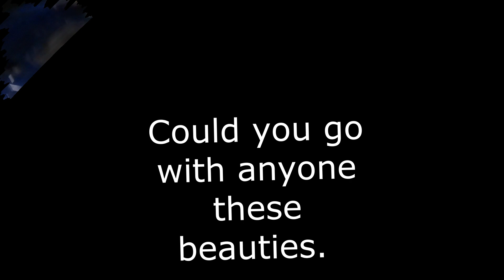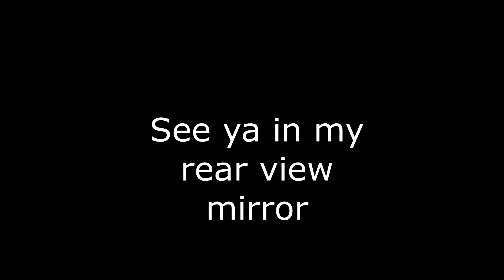car show 2021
car show sports cars and older models